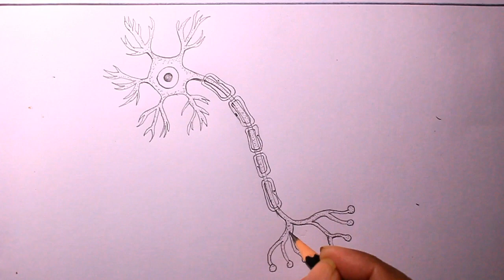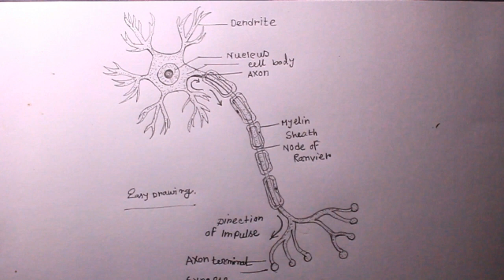How TO Draw neuron step by step easy/draw a neuron diagram/neuron drawing for school science project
how to draw neuron diagram easy,
how to draw diagram of neuron,
how to draw diagram of neuron for science project for class 10,
how to draw a neuron easy,
how to draw neuron step by step,
draw easy diagran of neuron step by step,
neuron diagram easy drawing,
how to draw neuron diagram,
how to draw neurons,
how to draw a neuron step by step,
neuron diagram,
how to draw nerve cell,
how to make neuron diagram,
cute drawing,
neuron cell draw
neuron drawind for school project
structure of neuron
function fo neuron